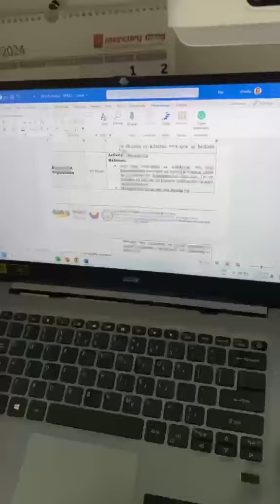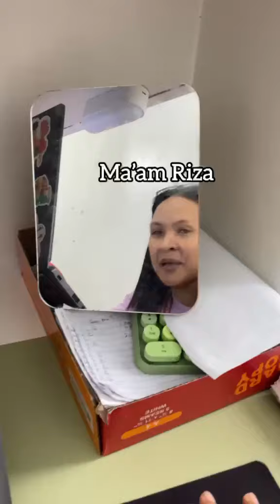Kung di ka Titser ngayon, Ano ka Dapat?